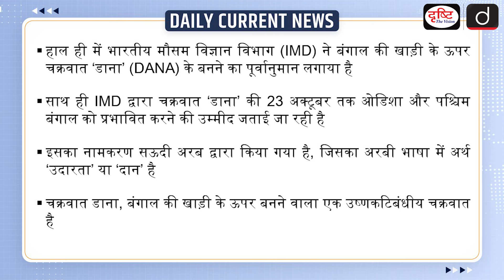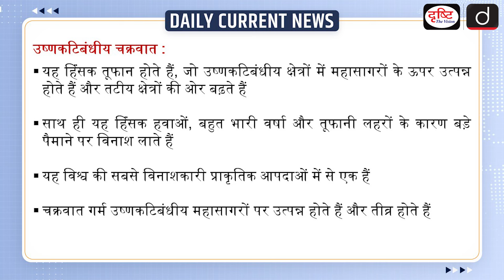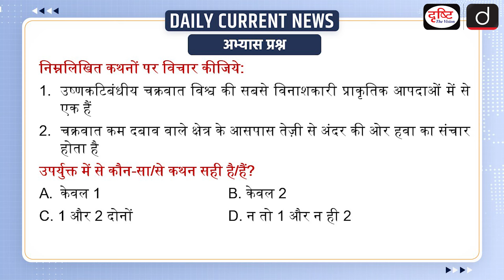Cyclone Dana | IMD | Bay of Bengal | Daily Current News | Drishti IAS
A cyclonic storm is expected to develop over the Bay of Bengal by October 23, the India Meteorological Department (IMD) said on Monday. According to the IMD, heavy rainfall is expected to lash Odisha's coastline region between October 23 and October 25.

1. Videos by Dr. Vikas Divyakriti

2. Concept Talk- By Dr. Vikas Divyakirti

4. Target UPSC Prelims 2024